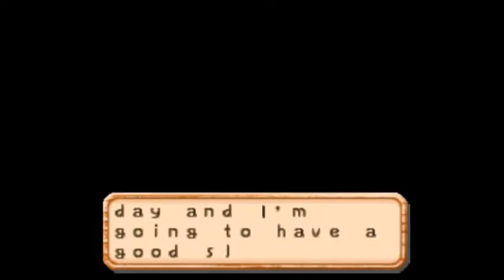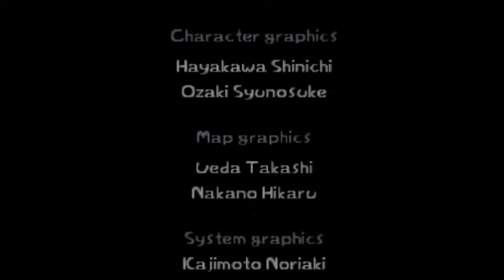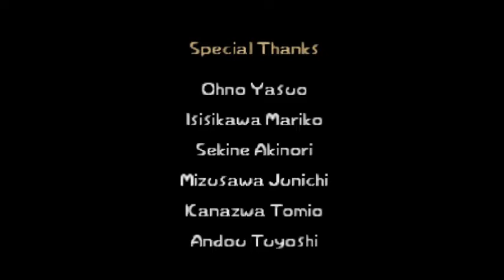I am done with this. - Harvest Moon 64 ("Best" Ending) Finale